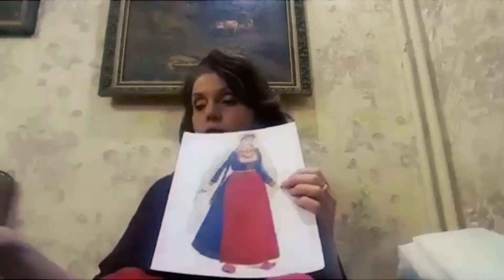Как сделать аппликацию армянского костюма невесты IXX века.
Мастер-класс по созданию аппликации национального костюма невесты IXX века.
Художественный руководитель студии ДПИ «Араратская долина» Центра армянской культуры, Миносян Астгик Маратовна.